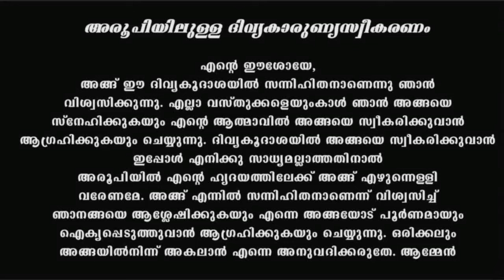Holy Mass I Malayalam Mass I June 8 I Saturday I Qurbana I 6.45 AM